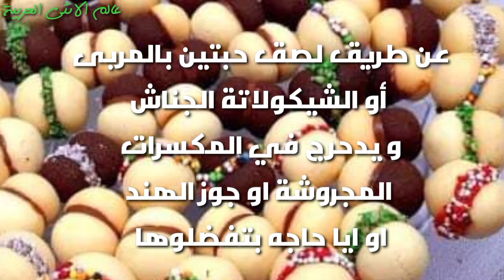بسكوت لانكشير بمكونات اقتصادية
عمل بسكوت اللانكشير بالطريقة الصحيحة ومضمونة
طعم وشكل وريحة بطريقة سهلة وشرح بسيط
ومختصر ومكتوب
ليوصكم كل جديد
سيبو رائيكم بالوصفة بالتعليقات نورتو القناة حبايبي